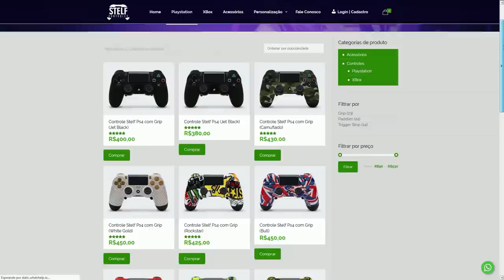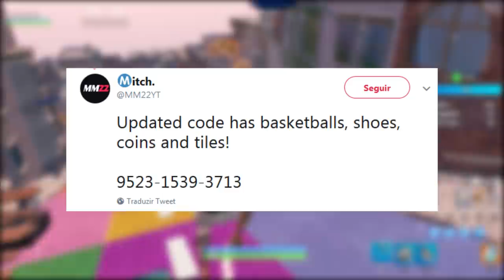FORTNITE - SKINS SECRETAS VAZADAS e MUDANÇAS NO MAPA! - Patch 9.10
Fala rapaziada, Vagabbss aqui com mais um vídeo, e dessa vez falando mais novidades do Patch 9.10 do Fortnite Battle Royale, sobre skins secretas vazadas, todas mudanças no mapa, desafios das novas skins, Fortbyte #60 e Desafios da Semana 3. Espero que gostem :)